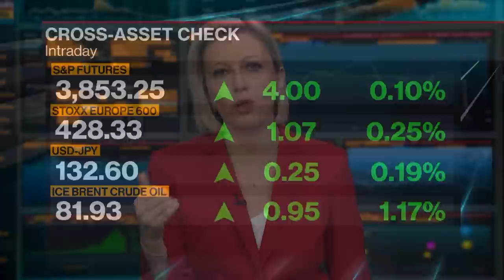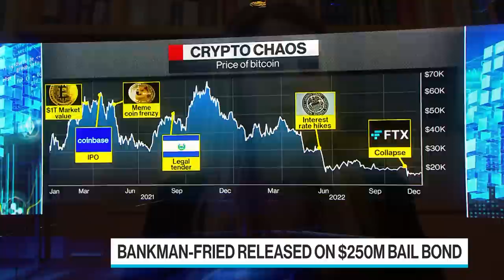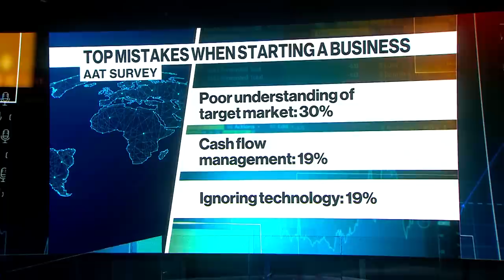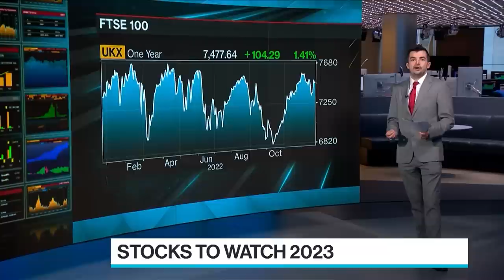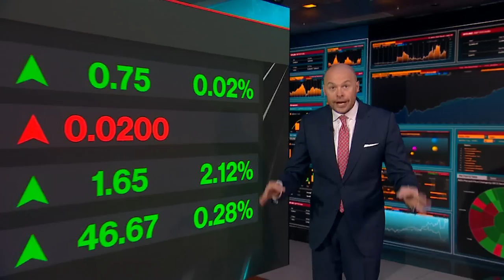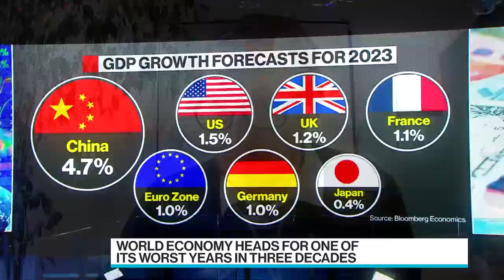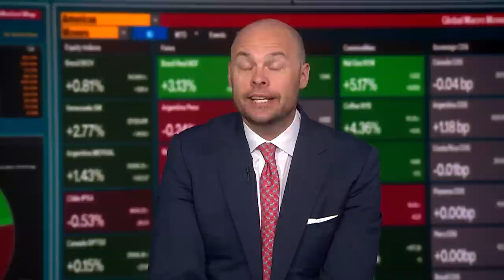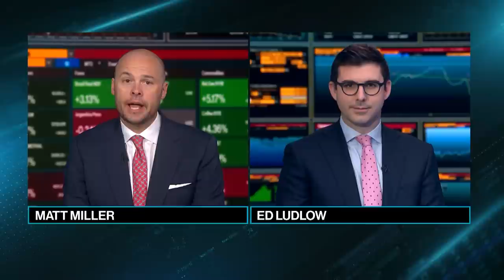'Bloomberg Surveillance: Early Edition' Full (12/23/22)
Bloomberg Surveillance: Early Edition, live from London and New York. Francine Lacqua, Anna Edwards, Matt Miller, and Kailey Leinz deliver the latest news and analysis on the markets with leaders in global finance and economics. Jo Fairley, Co-Founder of Green & Black's, says entrepreneurs shouldn't buy into the doom and gloom narrative. Sandra Horsfield, Economist at Investec, says 2023 may the year of recession.